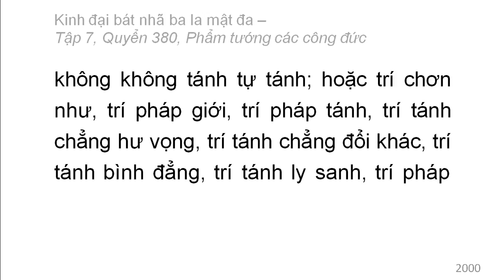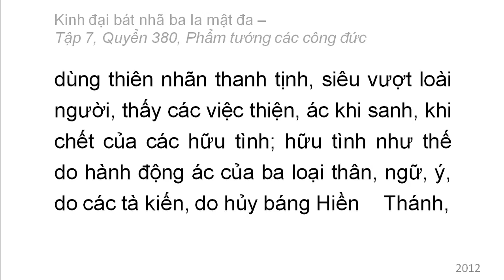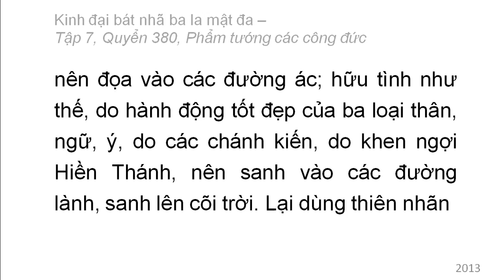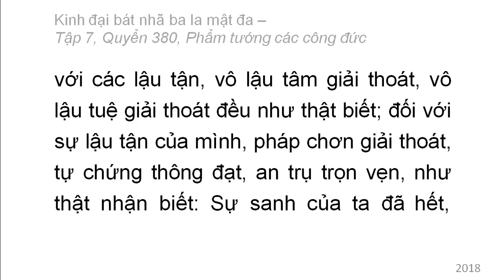600 quyển Kinh Đại Bát Nhã Ba La Mật Đa: Quyển .../600 (tiếp) (đọc lần 2)